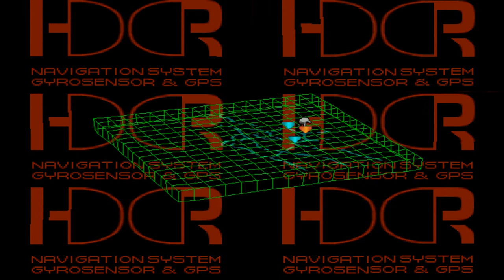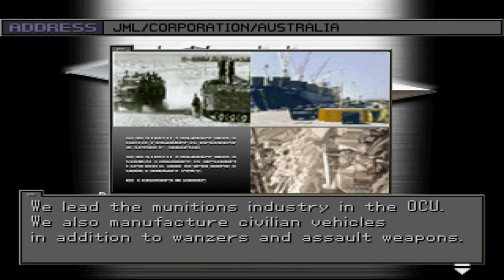front mission3 7